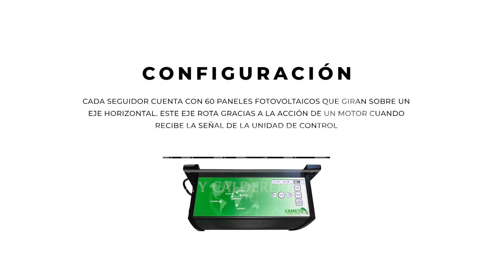CAMETO Camtracker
CAMETO continuando por su apuesta en el ámbito de las energías renovables ha desarrollado su sistema de seguidores solares a un eje.